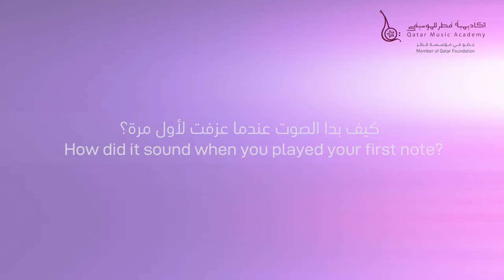Q&A | Studying at Qatar Music Academy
اغتنم فرصة تعلم العزف على إحدى آلات الموسيقى الكلاسيكية في أكاديميتنا، وتدرّب على يد معلمي موسيقى مختارين بعناية
Get a chance to learn to play a classical instrument at our Academy. Learn under the supervision of professional and carefully selected music teachers from around the world.